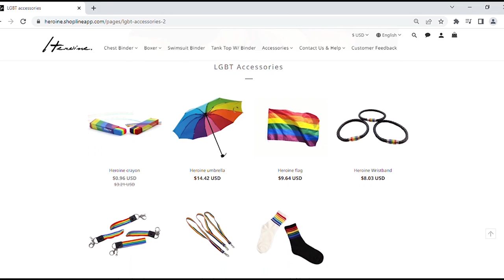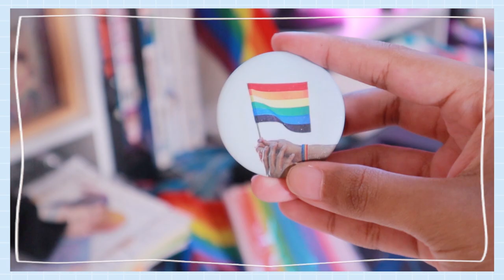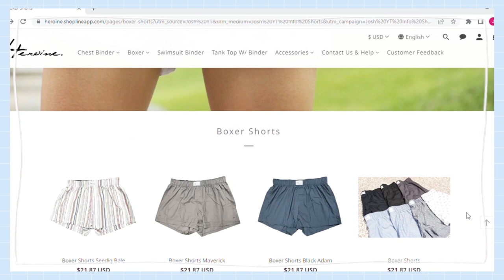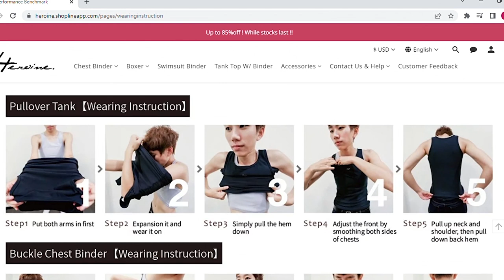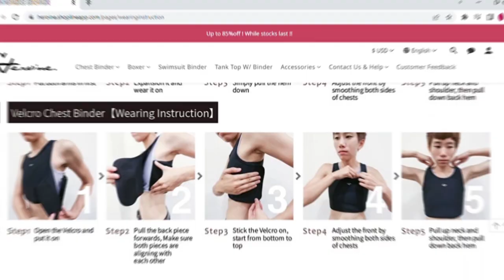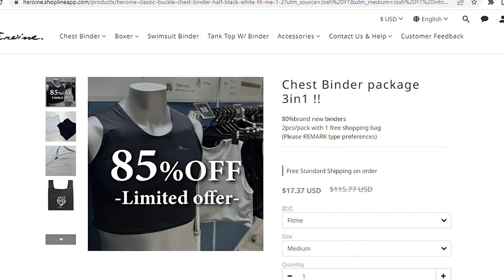Chest Binding Secrets ft Heroine Binders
(code will expire after 12/31/2022)

Time stamps:
0:00 Heroine Binders
1:50 Unboxing
3:20 Secret 1
4:41 Secret 2
5:18 Secret 3
6:13 Secret 4
6:48 Secret 5
7:31 Secret 6
8:12 Secret 7

Intro:
Neorock 78 "Speed King" by Kouichi Morita (Maoudamashii)